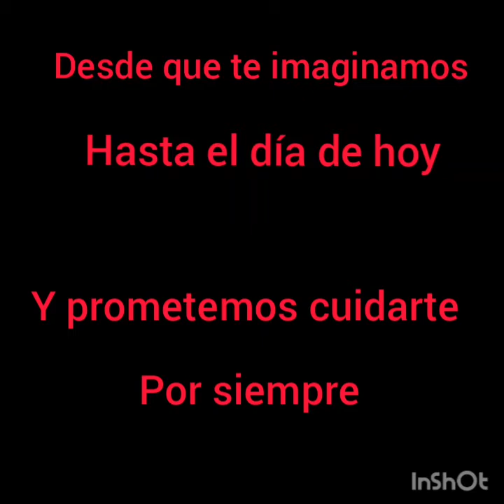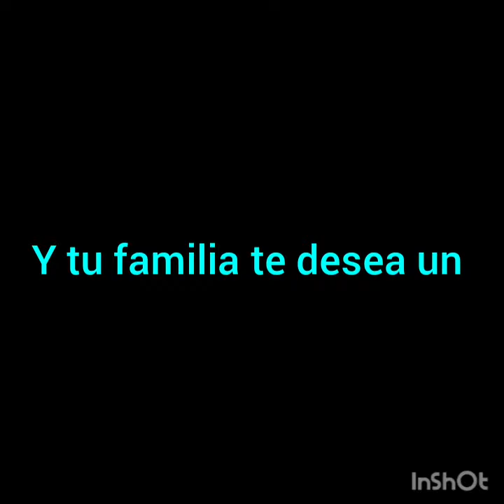23 de julio de 2020